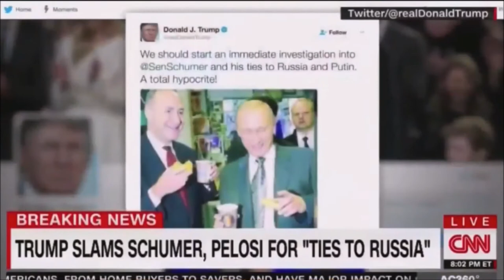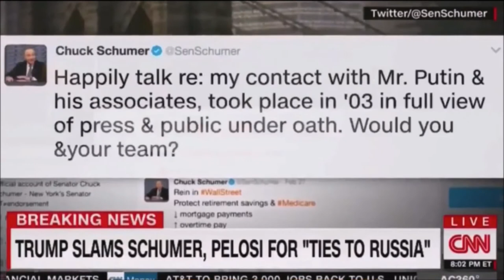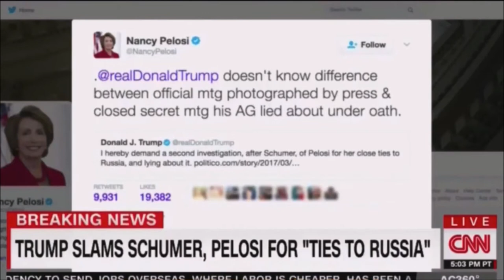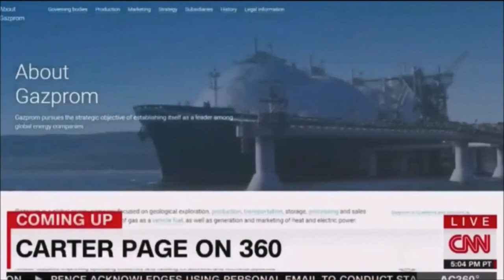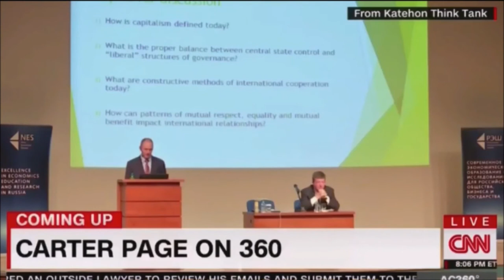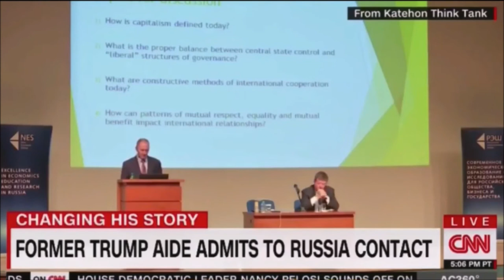Who is Carter Page really ? Trump Russia Adviser Anderson Cooper 360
Who is Carter Page  Anderson Cooper 360 , short film introduction looks at the furor and controversy surrounding Carter Page who previously denied his contacts with Russia.

 Carter Page a former American oil industry consultant. Donald Trump named him as a foreign policy adviser to his 2016  presidential campaign .CNN Anderson Cooper 360  interview  on Russia and his role with Trump Anderson Cooper 360 told  Carter Page your credibility is under question with Russia. Carter Page has a long history with Russia that dates back to the early 1990s . He has written published papers criticizing Obama foreign policy , and has also taught in Russia on US foreign policy.

Carter Page was the recipient of an International Affairs Fellowship (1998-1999) from the Council on Foreign Relations (CFR), and has remained a consistent participant and contributor there since his fellowship, for instance with at least 9 panel appearances for CFR events between 2007 and 2009. He has also written columns in Global Policy Journal, a publication of Durham University.

He has expressed views in support of Russian president Vladimir Putin and harshly criticised U.S. policy, and was characterized as "a brazen apologist for anything Moscow did" by a U.S. official.He is frequently quoted on Russian television as a "famous American economist